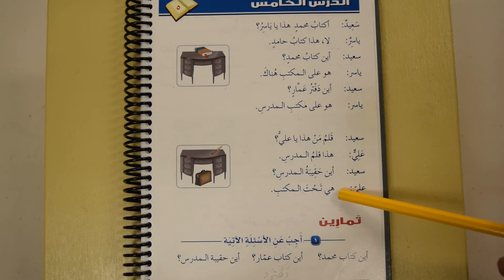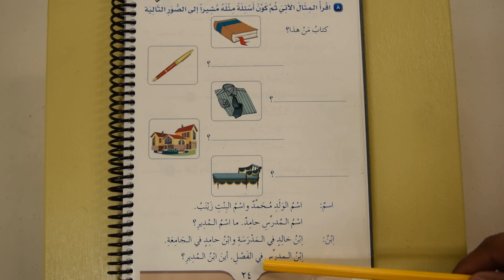Madinah Arabic Course Book 1 lesson 5 Part 3 (Reading)